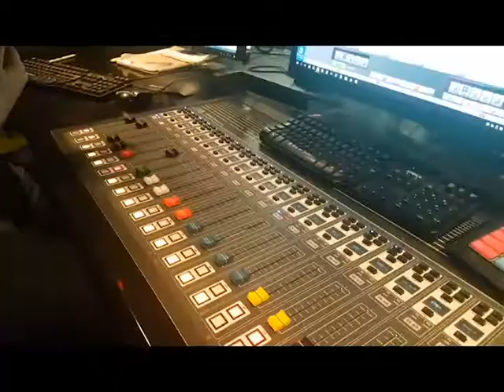On parle de films à CKUM 93.5 FM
L'émission On parle de films est en ondes tous les mardis, entre 20h et 21h, sur les ondes de CKUM 93.5 FM! Retrouvez-nous sur Facebook